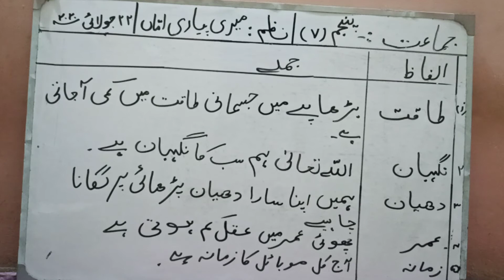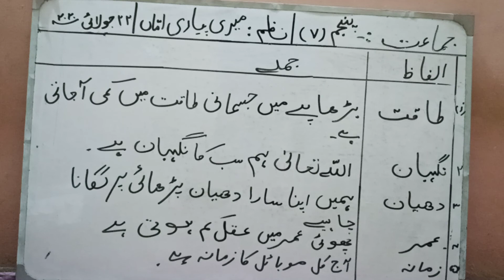Class V (22 July 2020)